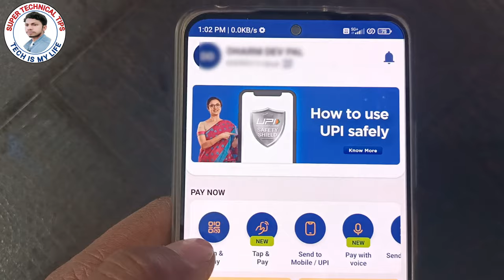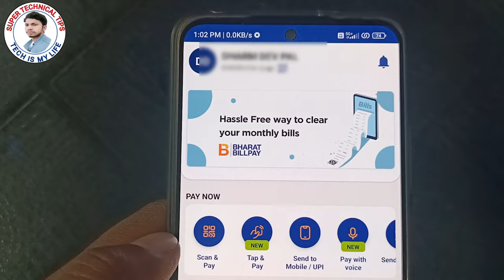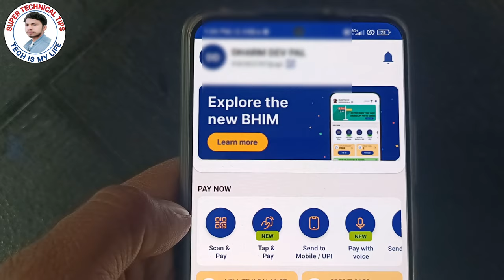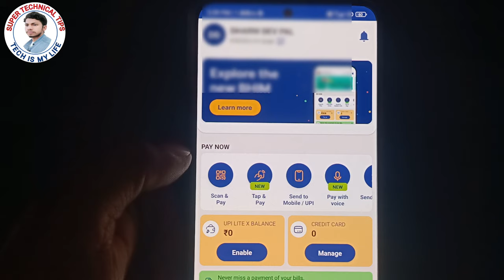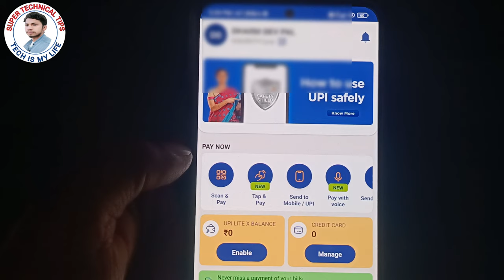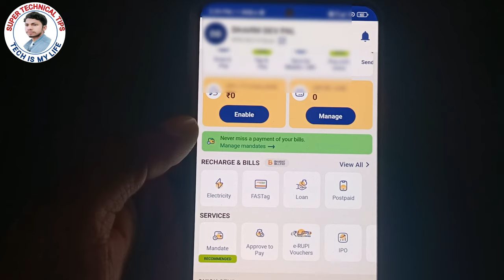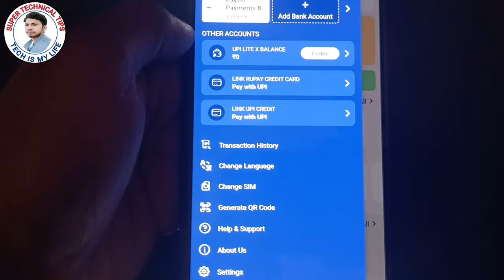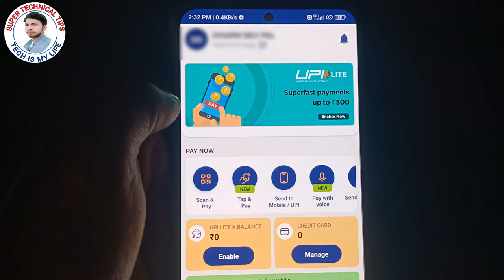BHIM upi merchant account kaise banaye 2024 | How to create bhim merchant account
About This Video...-  Is Video Me Bataya Hoo Ki BHIM Upi Merchant Account Kaise Banaye 2024 So Guys Is Video Ko Jaroor Dekhe.